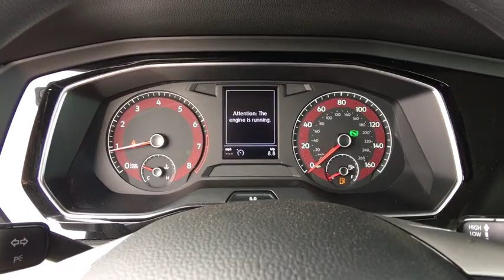2019 Volkswagen Jetta Denver, Aurora, Lakewood, Littleton, Fort Collins, CO KM178240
Black Uni  2019 Volkswagen Jetta available in Denver, Colorado at O'Meara VW. Servicing the Aurora, Lakewood, Littleton, Fort Collins, CO area.
2019 Volkswagen Jetta 1.4T S w/ULEV - Stock#: KM178240 - VIN#: 3VWCB7BU1KM178240

O'Meara VW
1900 W 104th Ave

You win!!! Momentous offer!!! Priced below MSRP** Need gas? I don't think so. At least not very much! 40 MPG Hwy... Who could say no to a simply terrific car like this credible 1.4T S w/ULEV.. Safety equipment includes: ABS, Traction control, Curtain airbags, Passenger Airbag, Daytime running lights...Other features include: Bluetooth, Power locks, Power windows, Auto, Turbo... The O'Meara family is thrilled to welcome Volkswagen onto our brand group and into our hearts! Serving Colorado for over 100 years, since 1913, O'Meara has been family owned and operated, represented by 4th generation leadership.  We look forward to proudly serving the greater Denver Colorado area from 104th in Thornton. Thank You for your time and interest, we would love to earn your business! Internet price in lieu of special APR unless otherwise stated. Must finance/lease thru VCI,  W.A.C., residency restrictions may apply, see dealer for details, does not include prior sales, void where prohibited, cannot be combined with other offers or discounts, APR specials, and/or promotions. All prices are only valid on date posted only and are subject to change.  Please contact dealer for current availability and pricing.